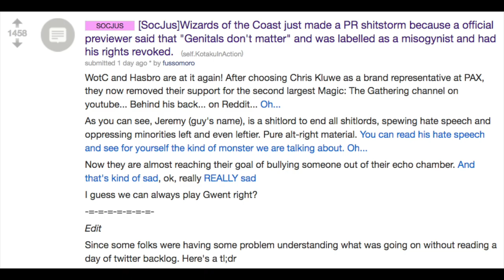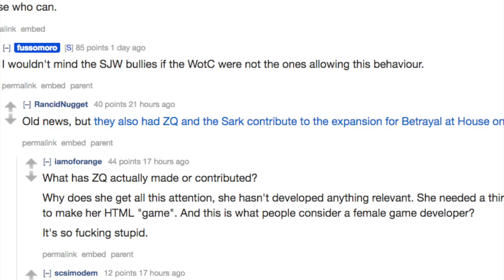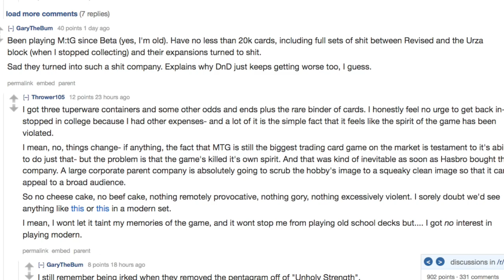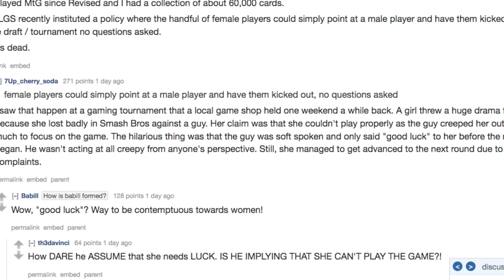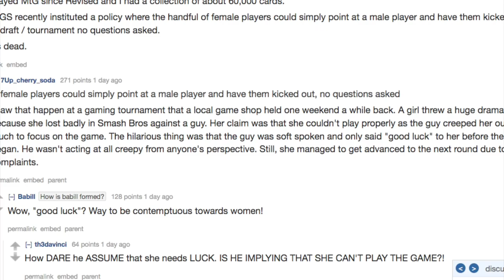MTGGate - GamerGate Comes to Magic the Gathering